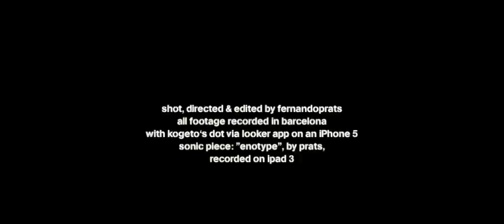fernando prats - Straight landscape (an iPhone vid)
Shot, directed & edited by fernando prats. All footage recorded with Kogeto's Dot via Looker app on an iPhone 5. Sonic piece: "Enotype", by prats, recorded on iPad 3. Edited on FCPX.
2013

"Grabado en un teléfono, musicalizado en una tableta, editado en un ordenador".